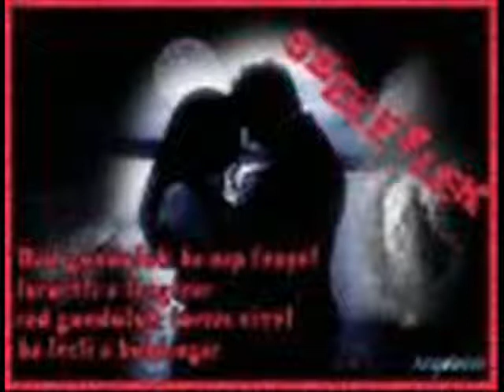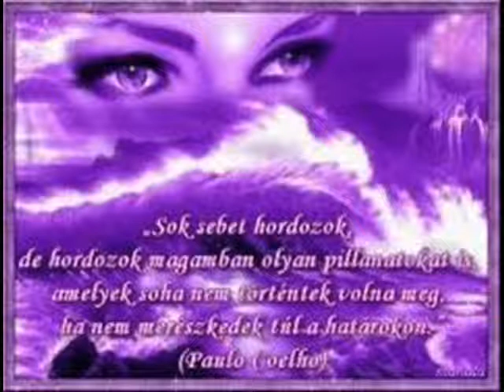Alby Csóró roma lány.wmv